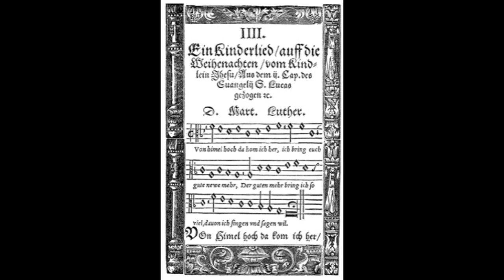Johann Ludwig Krebs (1713-1780): "Vom Himmel hoch da komm ich her à 2 Claviere"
Organist: Frank Stanzl an der Seifert-Orgel der romanischen Basilika St. Georg in Köln (2011)
Registrierung: Registrierung: l.H. Rohrflöte 4', Quinte 1 1/3', r.H. Oktave 4'